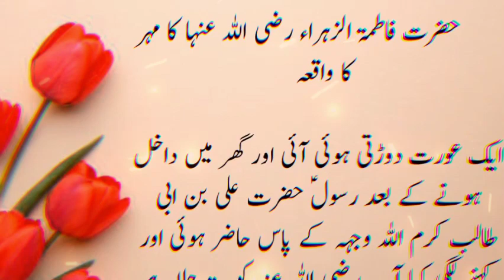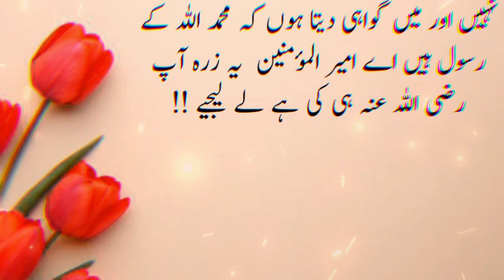Hazrat Ali R.A Ne Haq Mehar Main kya diya tha | Hazrat Fatima Zahra ka Haq Mehar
Aqwal zareen
Urdu aqwal
Islamic waqiat
Hazrat ali ke islami waqiat
best waqiat urdu
Urdu aqwal zareen
new old islamic waqiat
Hazrat ali waqiat
Hazrat fatima zahra ka nikah
Hazrat fatima zahra ka waqia
best waqiat in islam